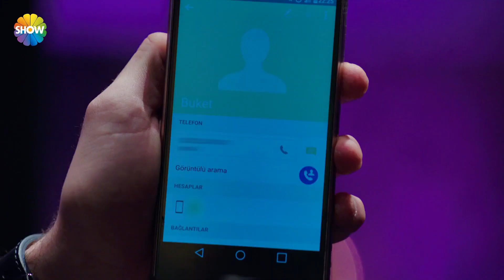İşte şimdi oyun yeni başlıyor! | Bir Deli Sevda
Başrollerini Erkan Kolçak Köstendil, Cansu Tosun, Erdinç Gülener, Cankat Aydos ve Deniz Uğur’un paylaştığı, oyuncu kadrosunda Itır Esen, Mehmet Esen, Esra Kızıldoğan, Sermet Yeşil, Hikmet Körmükçü, Deniz Özerman, Zuhal Yalçın, Tolga Evren, Seren Deniz Yalçın’ın yanı sıra usta oyuncular Zafer Algöz ve Erkan Can yer alıyor.

 "Bir Deli Sevda"nın yapımcılığını Yaşar İrvül ve Efe İrvül, yönetmenliğini Hakan İnan’ın üstlenirken, senaryosunu ise Korcan Derinsu ve Cihan Çalışkantürk kaleme alıyor.